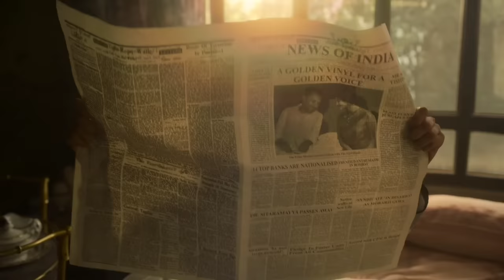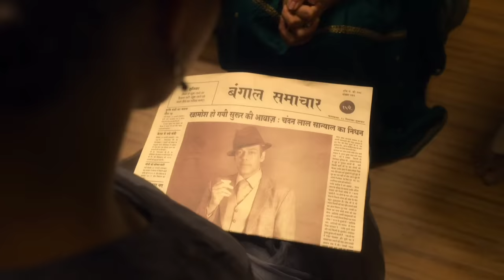QALA (2022) Thriller Movie Full Story in Hindi | Explained in Hindi | The Explanations Loop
Haunted by her past, a talented singer with a rising career copes with the pressure of success, a mother's disdain and the voices of doubt within her.